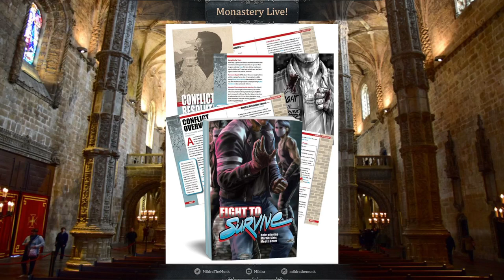Interview with James Kerr on Fight to Survive